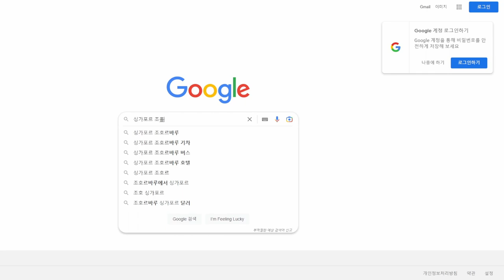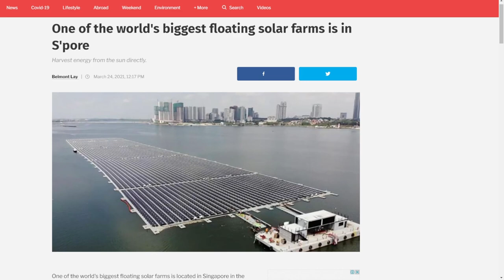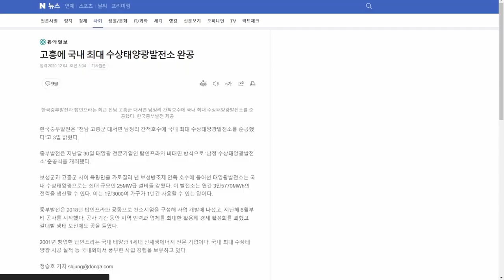세계최대 해상 태양광발전소가 있다는 싱가포르로 가보았어요🇸🇬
우리나라나 싱가포르 같이 땅이 부족한 곳에서는
넓은 수면을 활용하여 태양광 발전을 하는 곳이 늘어나고 있다고해요.
어떤 모습인지 한번 찾아가 보았어요~

[타임코드⏱️]
00:00
03:30
05:54
08:36
12:18